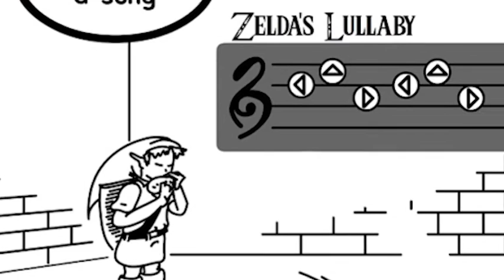Ocarina of Time Comic Parodey part 2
big thanks to all who helped me in this project,  this was super fun to make and I hope you enjoy it also.

before I forget, clearly I don't own Zelda, the music, or characters.  I am a nerd using Nintendo's property to bring laughter to others.  this is fanmade

for viewers looking for more, go check out the Links in below.  Webtoon and Tapastic will bring you to the rest of this series, and is updated regularly.

theres also a small etsy store with posters, shirts and my favorite, LOZ potions.  aswell as this video's opening image in the near future.

lastly a link to L-train and his symphonic metal tributes.  he's the one who covered afew Zelda songs in this video,  if you liked that opening bit, that was him.  he also covered steven universe, mario bros and afew others.

oh and I know theres a ton of spelling errors,  feel free to post them in the comments.  for you diligence in finding detail I will lovingly dislike them.

rest of the series
Tapastic-